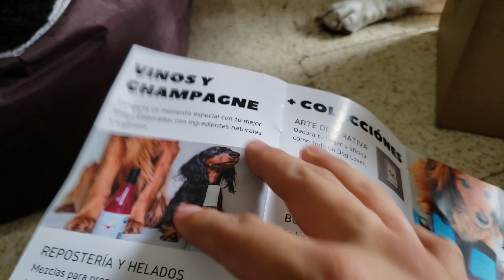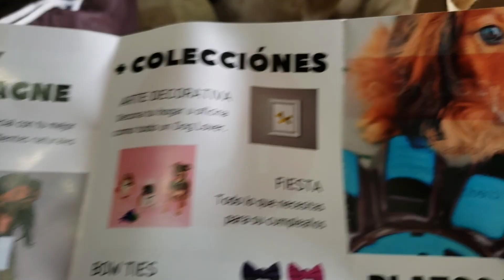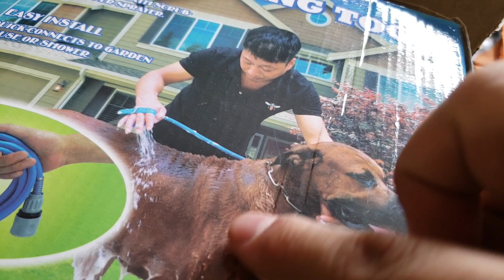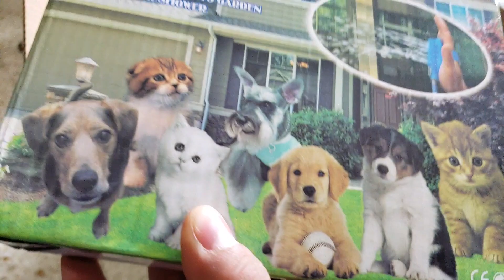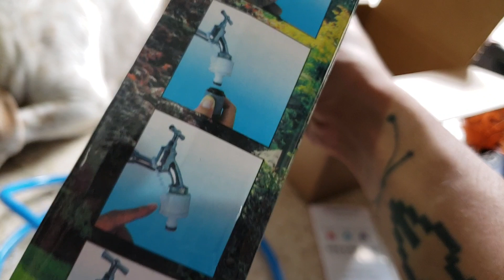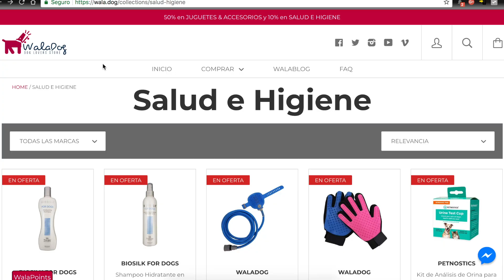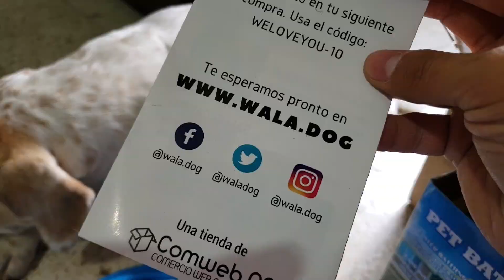Baña a tu perro con mas facilidad con esta manguera!!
En este video, te mostramos cómo bañar a tu perro con facilidad utilizando esta increíble manguera con cepillo. ¡No te pierdas esta reseña de la mejor manera de bañar a tu mascota!

les dejo el link directo al producto a continuación

Pet Bathing Tool Combination of Shower Sprayer and Scrubber